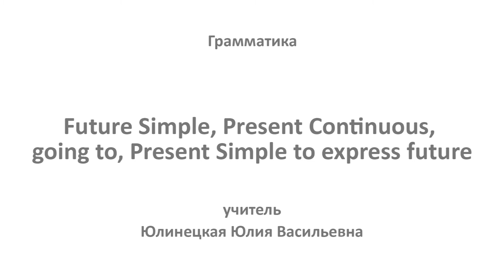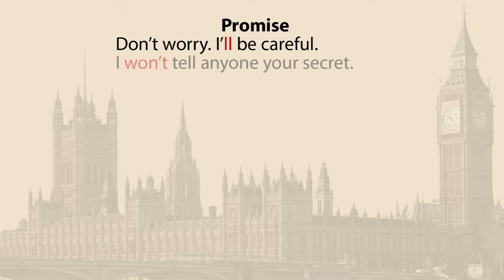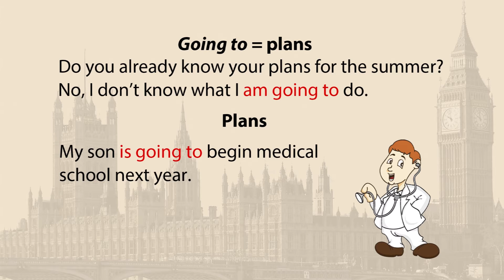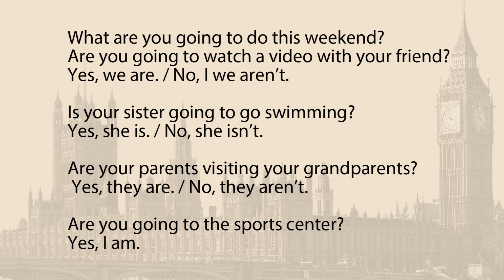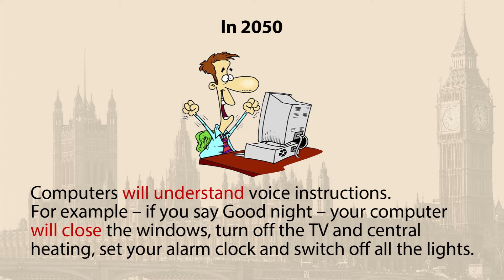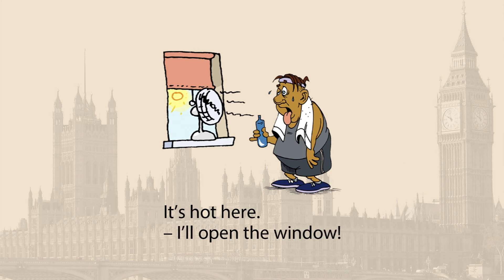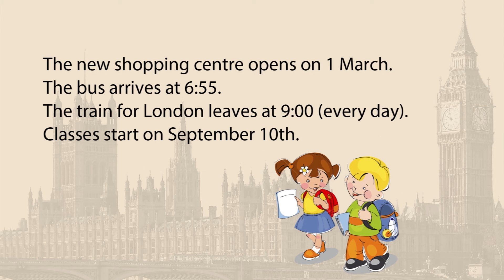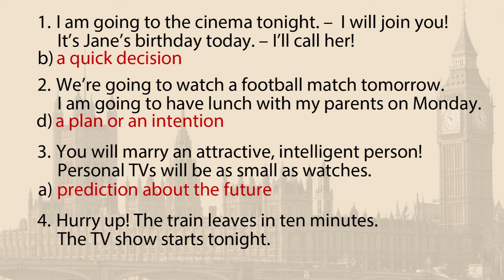Future Simple, Present Continuous, going to, Present Simple to express future. Видеоурок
На данном уроке мы познакомимся с различными способами выражения будущего времени: с помощью времен Present Continuous, Present Simple, Future Simple и конструкции to be going to. В ходе занятия мы научимся их различать и узнаем, в каких ситуациях использовать тот или иной способ